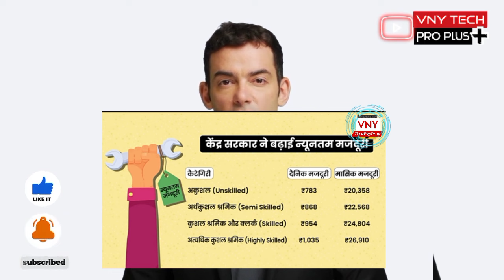Sarkar Ne Badhai contract company employee ki salary | सरकार ने बढ़ाई प्राइवेट कर्मचारी का वेतन